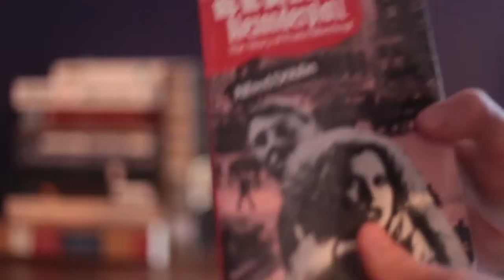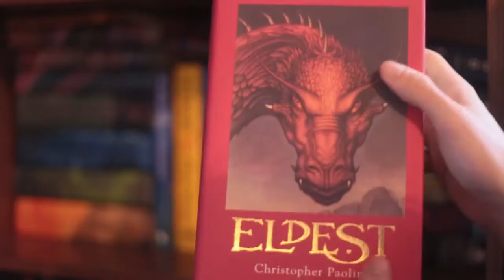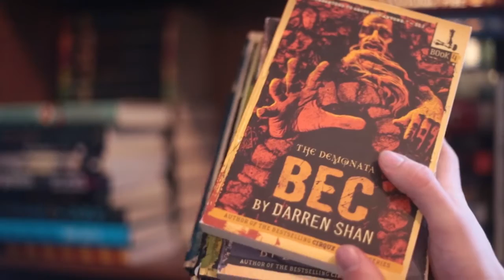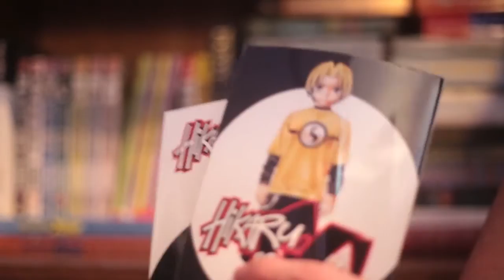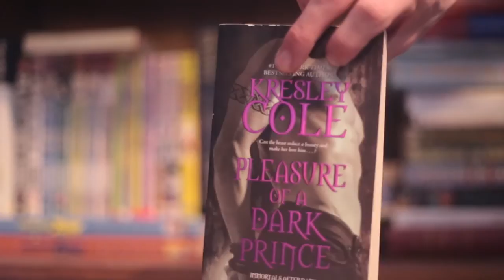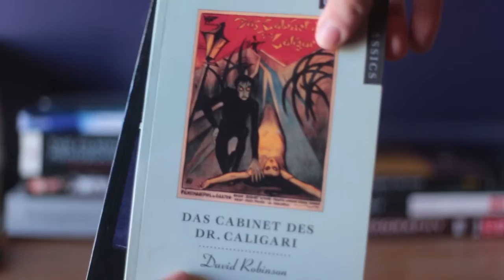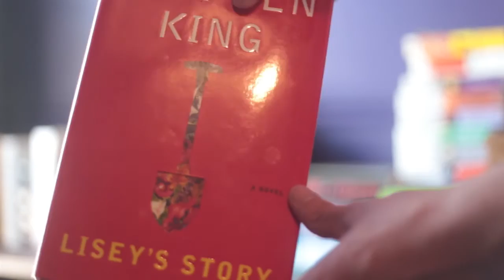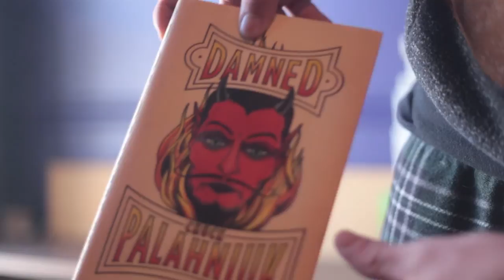Full Bookshelf Tour 01/2014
I give you a full, detailed tour of my bookshelves as they are right now (before I haul in all of the new books I've been getting). Let me know if you've read some of these books, if you have any particular thoughts about any of them, if you have any questions for me, etc. Subscribe to see more! Thanks!